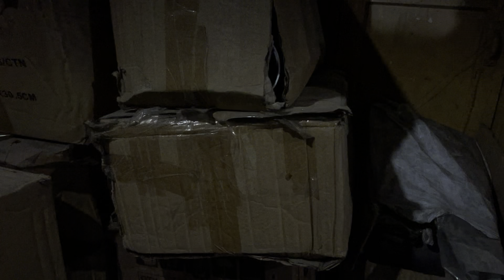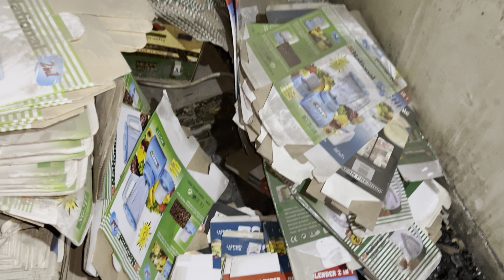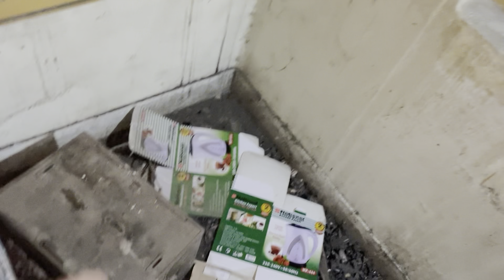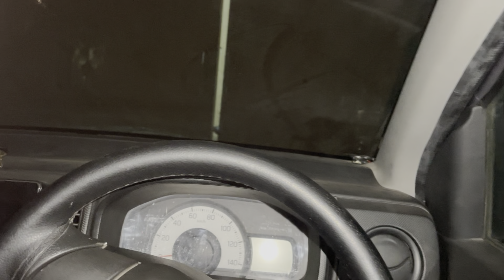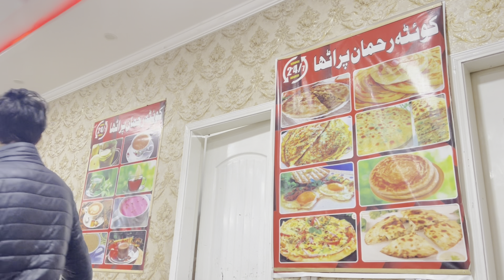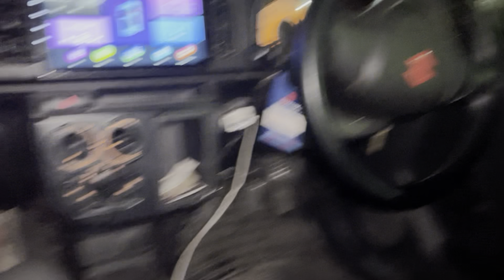Khazana mil gaya hamen 💰👑 Ab is ka kia karengy ?